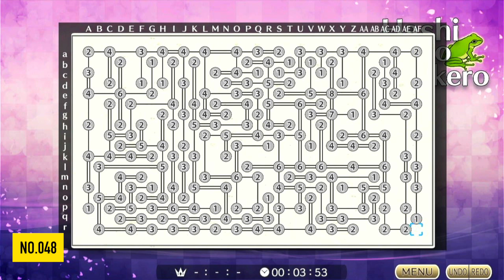Puzzle by Nikoli W Hashiwokakero Walkthrough (Xbox/Windows) *1000GS IN 1-1.5 HOUR*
This is a video walkthrough for Puzzle by Nikoli W Hashiwokakero. Video was produced for The Hidden Levels.

Note: You can get 1000GS each in Windows and Xbox version for 2000GS total. (Separate purchase required)

"Hashiwokakero" is a puzzle in which the numbers resemble islands, through which you draw lines resembling bridges. You have to take the entire board into consideration while progressing piece by piece. You do need to pay attention for this puzzle, but it can be solved smoothly and nicely.

Puzzle timestamps: (It's about 4-5 seconds per puzzle, so you can find puzzles in between pretty easily I hope)
Puzzle 01: 2:20
Puzzle 05: 2:36
Puzzle 10: 2:56
Puzzle 15: 3:16
Puzzle 20: 3:36
Puzzle 25: 3:56
Puzzle 30: 4:16
Puzzle 35: 4:36
Puzzle 40: 4:56
Puzzle 45: 5:16
Puzzle 50: 5:36

Developer and Publisher: Hamster
Price: $4.99